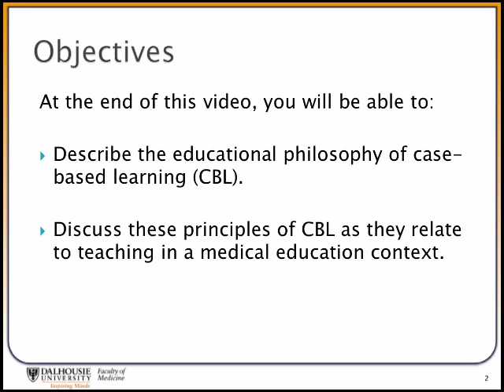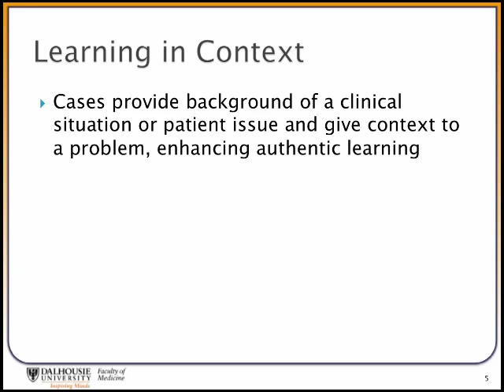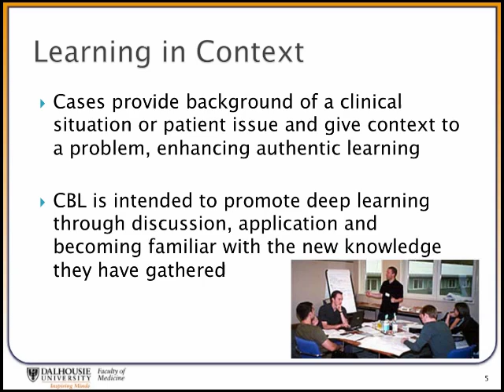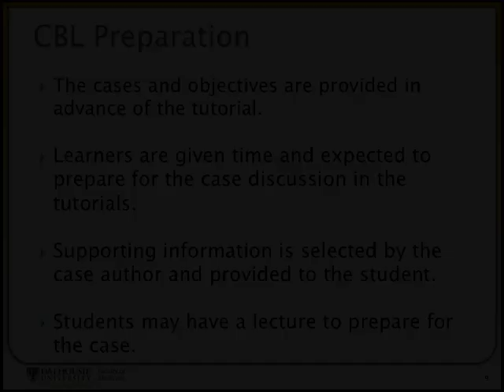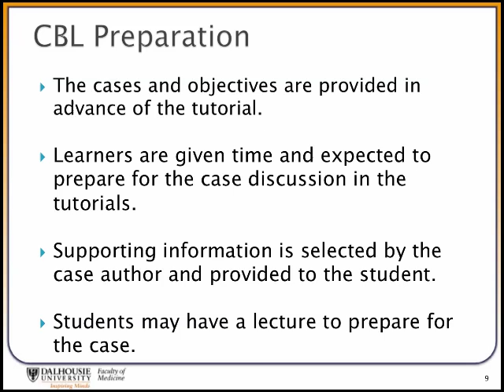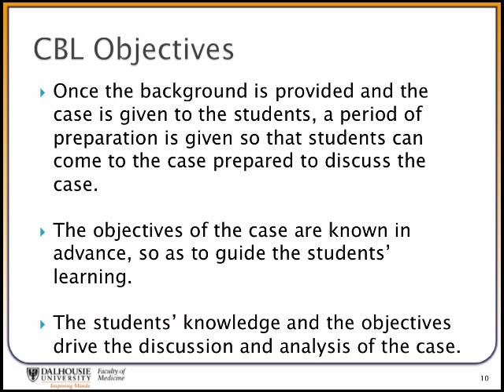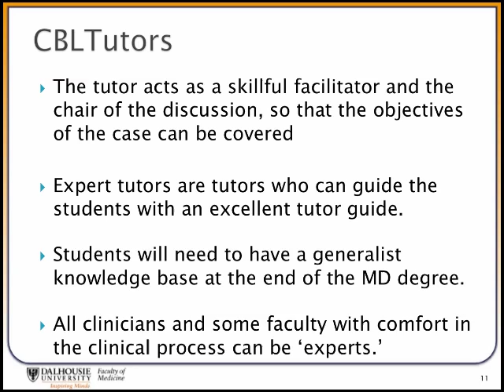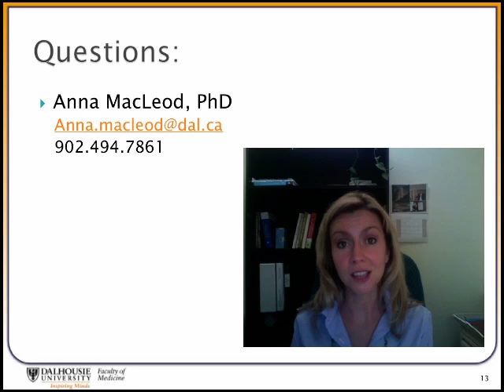Case Based Learning Overview